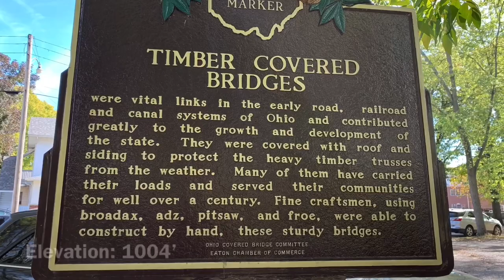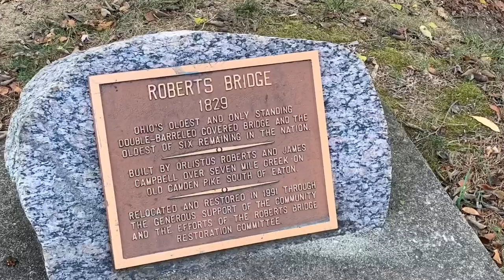Double Barrel Bridge, Eaton, Ohio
An abstract on the Roberts Double Barrel Bridge in Eaton, Ohio located in Preble County. The Oldest Double Barrel Bridge still standing in the US, as well as the oldest bridge in the state of Ohio. Intro song Misirlou performed by Silas Clark. Ending song So. Central Rain performed by Shiloh A. Hawkins and Silas Clark.